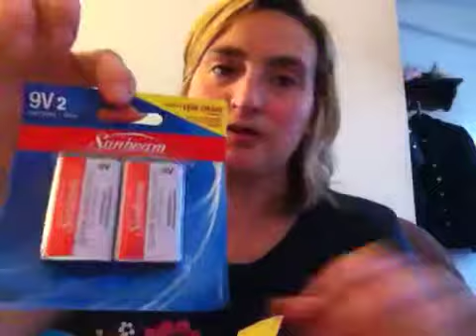Sunday shopping with the new truck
Taking new truck for a spin